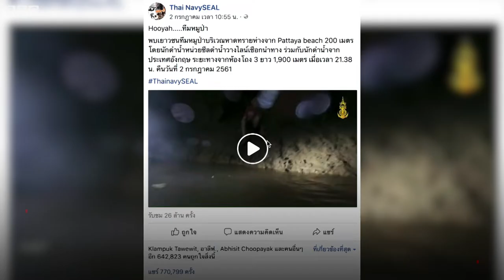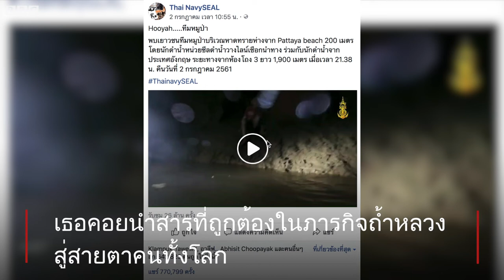แอดมินเพจ Thai NavySEAL ผู้นำข่าวสารที่ถูกต้องสู่ประชาชน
รู้จักกับแอดมิน เพจ Thai NavySEAL ศศิวิมล อยู่คงแก้ว เธอคือภรรยาของ ผบ.หน่วยซีล ที่ได้สร้างกำลังใจให้หน่วยและสนับสนุนภารกิจถ้ำหลวงผ่านประสบการณ์โปรดิวเซอร์มือทอง เพื่อนำข่าวที่ถูกต้องออกสู่ประชาชน

อ่านรายละเอียดเพิ่มเติม